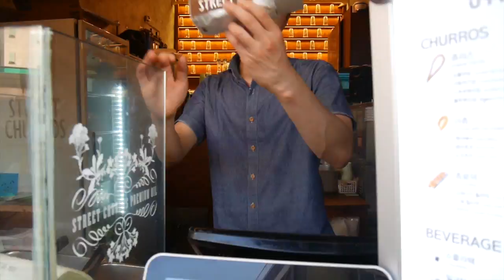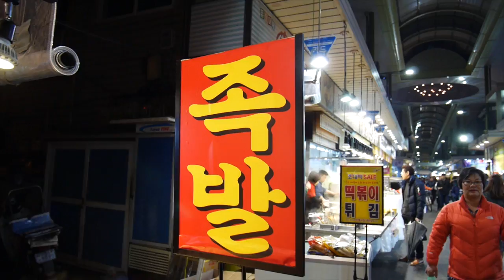Comiendo en el Mercado (Mangwon) | El Mundo A Mordidas ♥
El día de hoy nos fuímos a comer a un Mercado muy popular en Seúl, probamos varias cositas y esto fue lo que pasó.

Mercado Mangwon: Poeun-ro 8-gil, 14, Mapo-gu, Seúl
Estación de Mangwon (Seúl, línea 6), salida 2; 5 minutos a pie.

Gisela ⇥ giselaverdinm
Diana ⇥ dverdinm